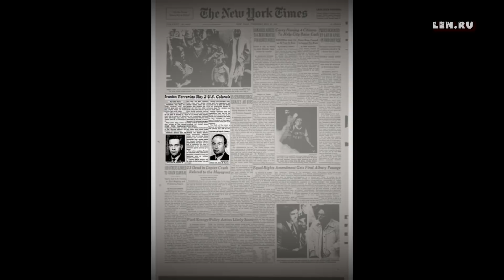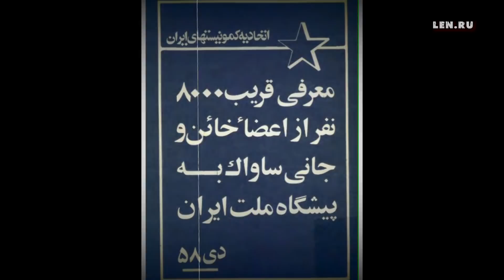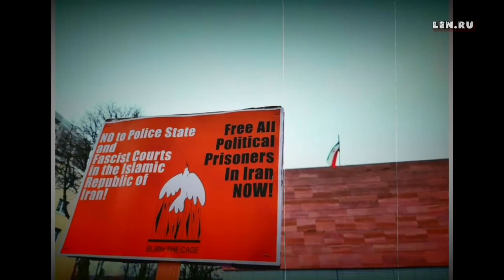Коммунистическое движение Ирана | Владимир Зайцев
00:00 Гилянская Советская республика
25:51 Партия Туде
39:42 После 1953 года
42:38 Народные моджахеды Ирана
56:47 Партизаны-фидаины
1:04:42 Маоисты
1:12:02 Троцкисты (Социалистическая рабочая партия)
1:15:42 Коммунистическая рабочая партия
1:19:59 Курдские организации

Рассказывает блогер и публицист Владимир Зайцев.

Помощь проекту:
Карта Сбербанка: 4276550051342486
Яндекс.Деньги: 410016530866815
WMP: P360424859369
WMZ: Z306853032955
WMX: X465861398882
BTC: 1MQ8HmSbt8xZz2grYJCYhwe7WndeAXUuq
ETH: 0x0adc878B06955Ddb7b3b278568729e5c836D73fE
BCH: qqpah8az44d3nuj64t4tazr9n3d6jkz3t59yym8lvt
XLM: GBV7MAFO5V54NRLNWDMGJXB5EPFRNOVXUE6FIBBOEGCNLQSGWNW656U3